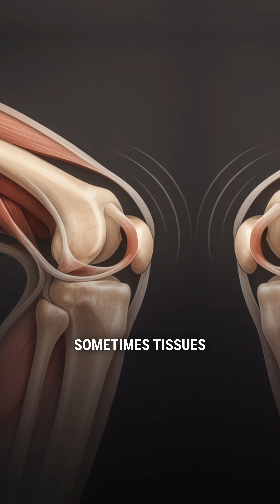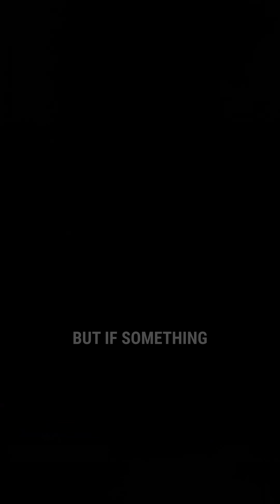Knees popping, cracking, or grinding? That sound might be crepitus.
Crepitus can be caused by cartilage wear, joint inflammation, or even past injuries.

In this video, we’re diving into crepitus—what causes that popping sound in your joints and what it could mean for your health.

If it’s painful or persistent, it’s worth getting checked out.